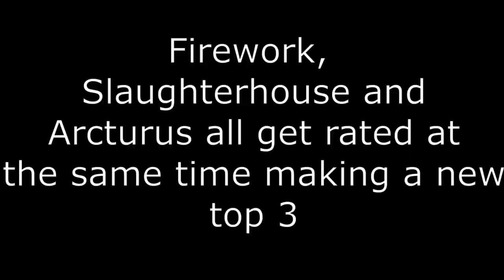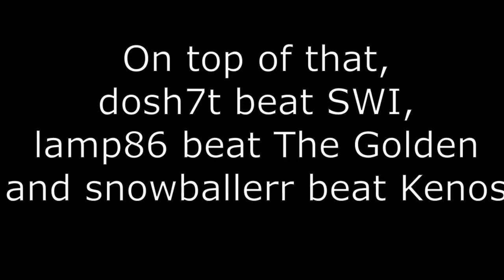The CRAZIEST Week In Geometry Dash History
-guitar exposed
-space verifies slaughterhouse
-trick verifies firework
-arcturus/slaughterhouse/firework rated
-2 tartarus victors
-dosh7t beating swi
-4 zodiac victors
-lamp86 beating the golden
-snowballerr beating kenos
-4 renevant victors

This week was one of the most wild weeks in Geometry Dash history.

Recorded and edited by me.